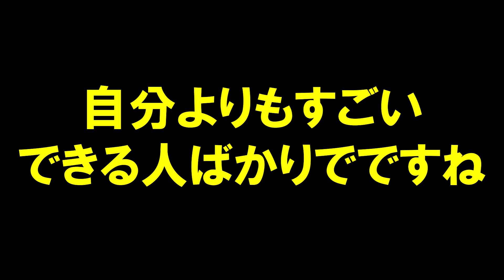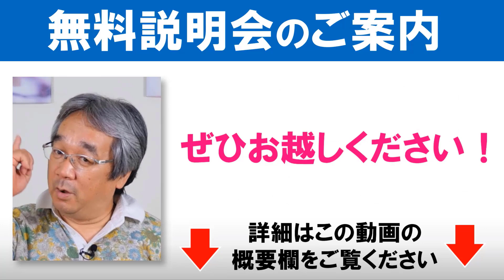【人生相談】平準司の人間心理Q&A～ジュンジの奥さんとの馴初め＆不登校になる意外な原因＆「ひきこもり」という怒りの表現